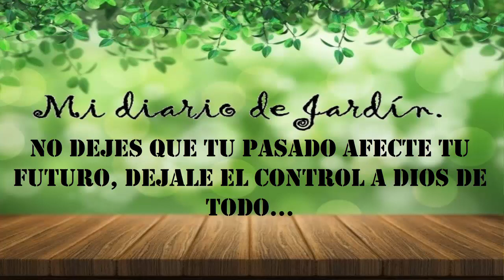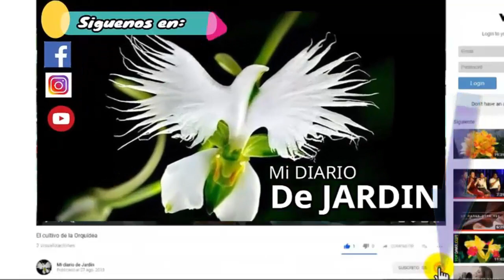Cuidados y trasplante Esparraguera, Asparagus densiflorus "Meyerii", mi diario de jardin.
Cuidados de la Esparraguera, Asparagus densiflorus "Meyerii",Cola de Zorro, mi diario de jardin.

la planta la Esparraguera, Asparagus densiflorus "Meyerii",Cola de Zorro es fácil de cuidar, en este video veremos como trasplantarla para que crezca mas, te mostrare los cuidados mas sencillos, espero te guste el video.